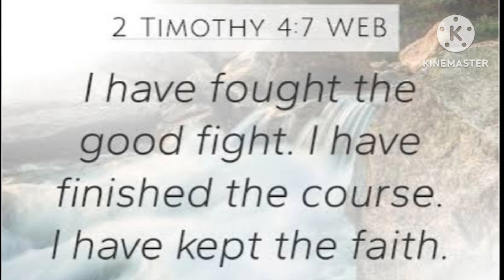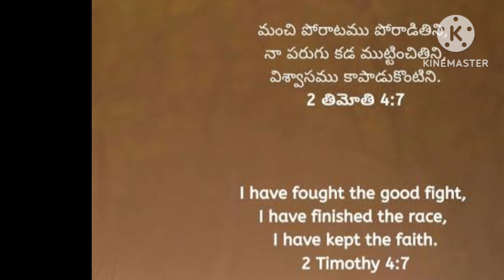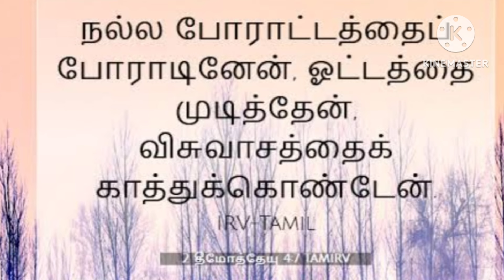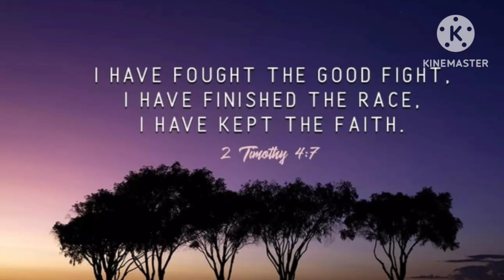యేసు క్రీస్తు ప్రత్యక్షత ను ఆపేక్షించాలి ఆయనను చూడడమే ధ్యేయంగా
I want to see him
Our Father Is Returning Back From Heaven

Pastor M Vijayababu.  Patamata
Vijayawada